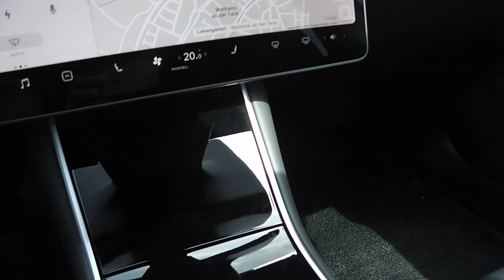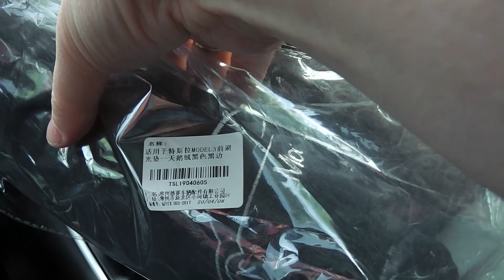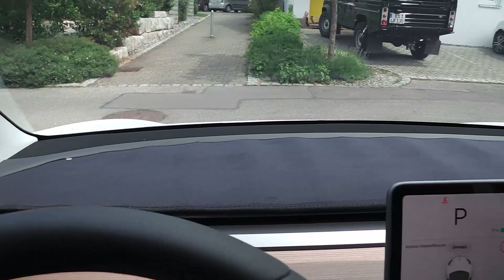Eine Matte für das Dashboard im Tesla Model 3 | Zubehör | DampfDrache.de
Heute mal ein ganz ausgefallenes Zubehörteil für das Tesla Model 3:
Eine "Alcantara"-Matte für das Dasboard. Also so einen Teppich hinter dem Lenkrad.
Wie sieht das aus? Hält das beim Fahren? Und bei Hitze?
Ich mache den Langzeittest...

Topfit Model 3 Zubehör Carbon Armaturenbrett Wrap Kit

Topfit Model 3 Zubehör Kofferraum Stoßstangenschutz

▬ Kanal: ▬▬▬▬▬▬▬▬▬▬▬▬▬▬▬▬▬▬▬▬▬▬▬▬▬
Mein Tesla Empfehlungslink bei Eurer Neubestellung:

DANKE!